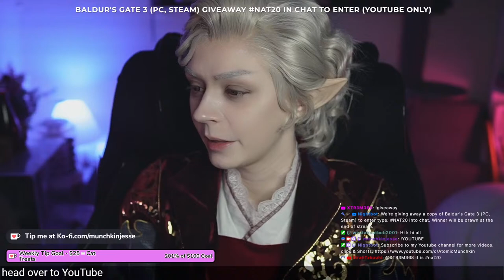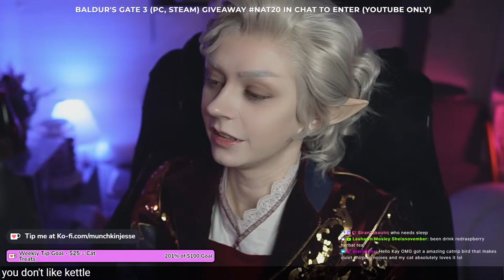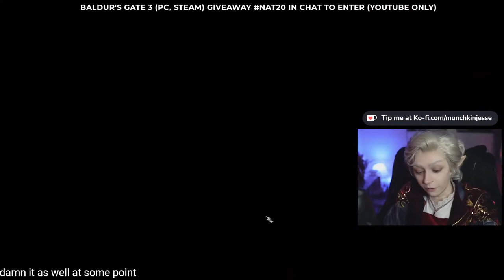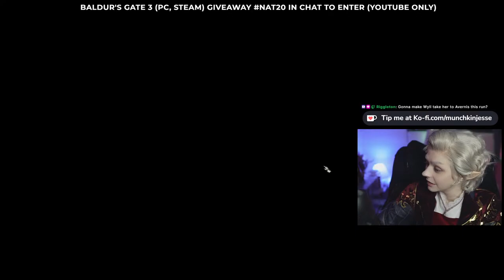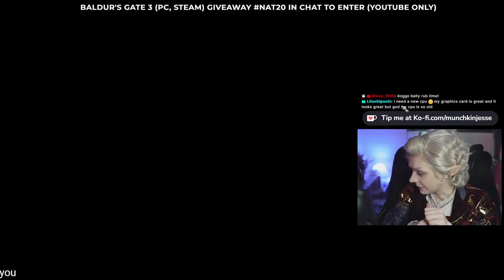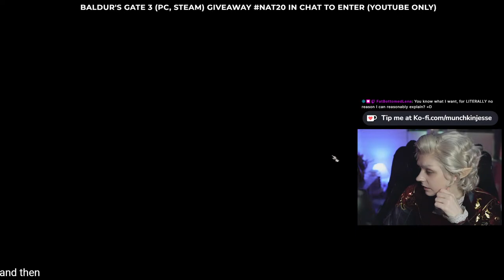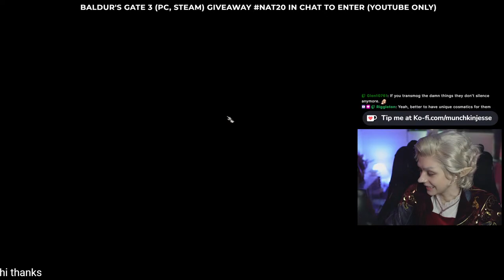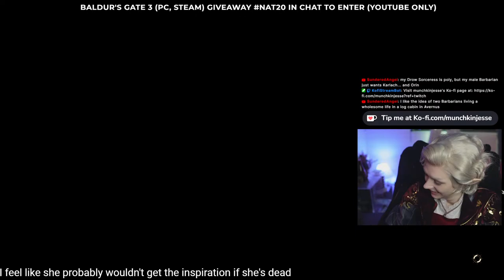Honour Mode Astarion & Cosplay - Act 1 + BG3 Standard Edition Giveaway (PC)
Watch our Baldur's Gate 3 Honour Mode run and cosplay RP streams every Saturday & Sunday at 5pm ET live on Twitch, Tiktok & Youtube! Let's get that golden dice!

We're giving away a Standard Edition copy of Baldur's Gate 3 (PC, Steam) today, courtesy of community member RubiksCubed!